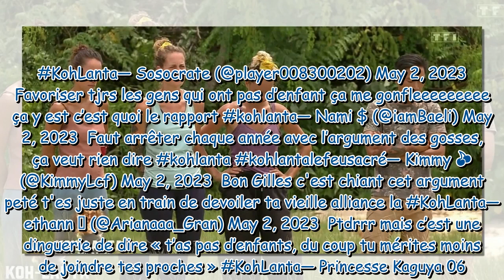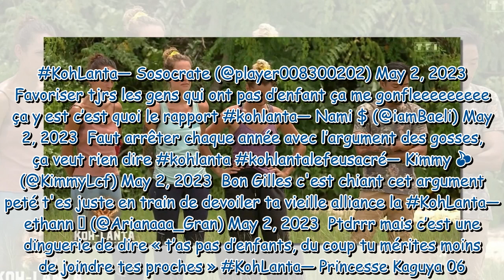"Ridicule", "terrible"... Des aventuriers de Koh-Lanta éliminés au seul reproche... de ne pas avoir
"Ridicule", "terrible"... Des aventuriers de Koh-Lanta éliminés au seul reproche... de ne pas avoir d'enfants ! Les internautes se déchaînent